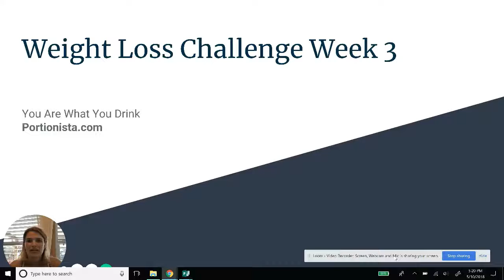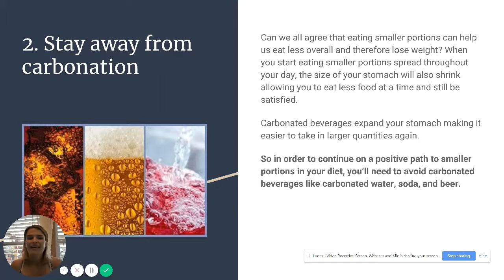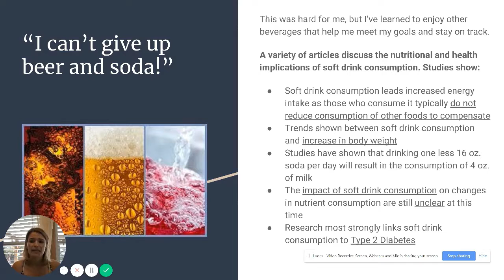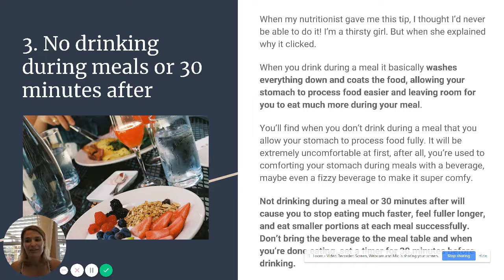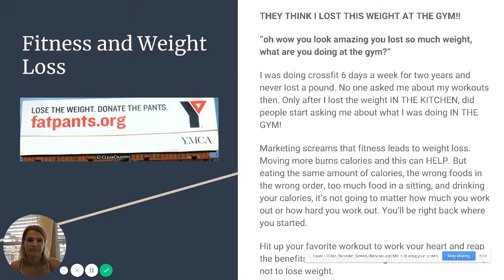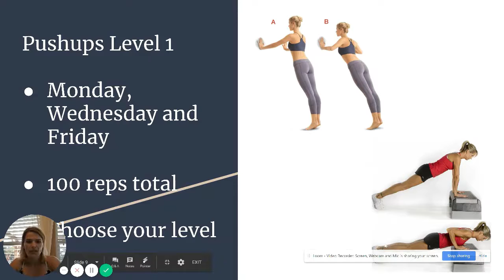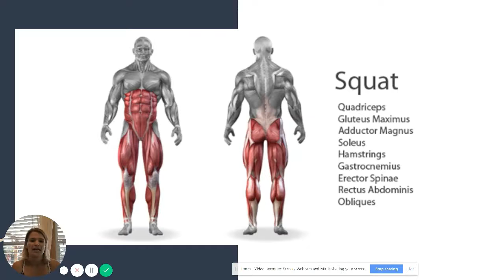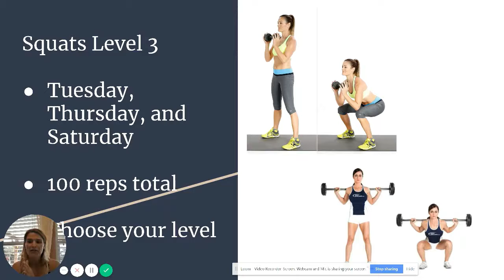Why You Shouldn't Drink When You Eat or Immediately After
Welcome to Week 3 of our weight loss challenge. This video covers why you shouldn't drink when you eat, the benefits of giving up carbonated beverages when following a portion control diet, and why you shouldn't drink your calories.

We also start our fitness challenge this week with compound body weight movements - pushups and squats. We talk about the benefits of pushups and squats and what muscles they work. As well as various levels of difficulty for each exercise.